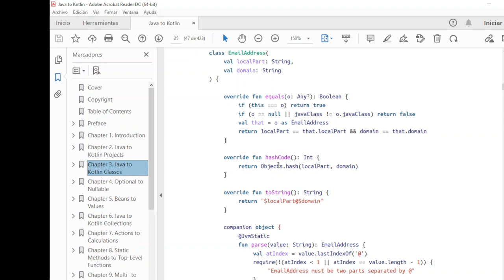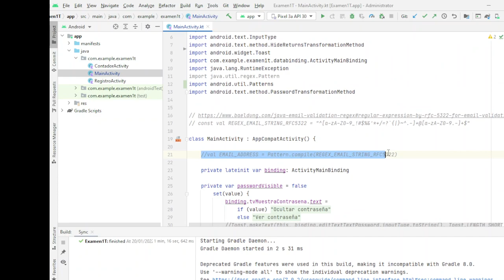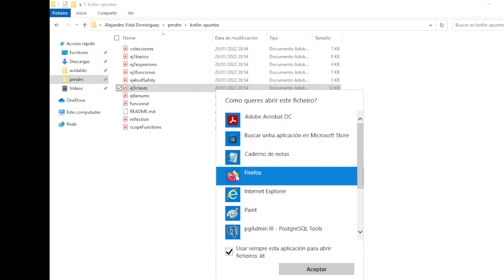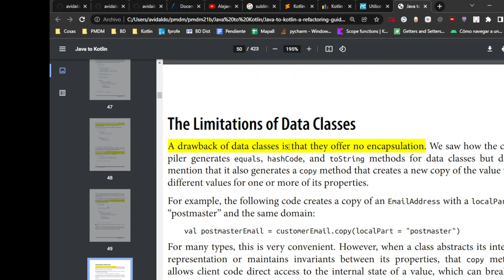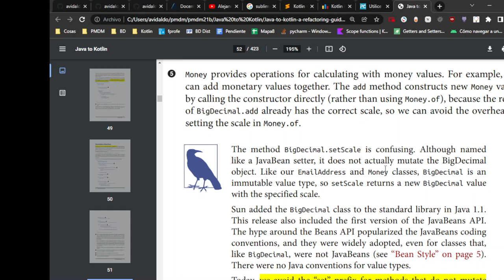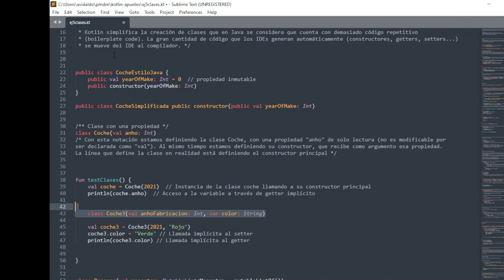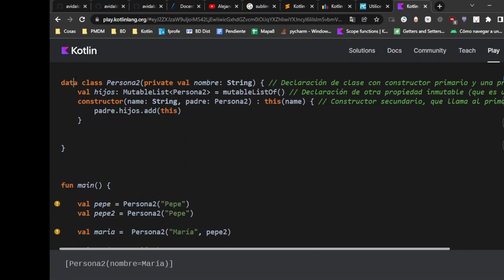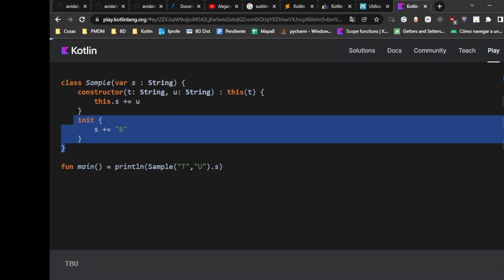PMDM. OOP: Clases en Kotlin